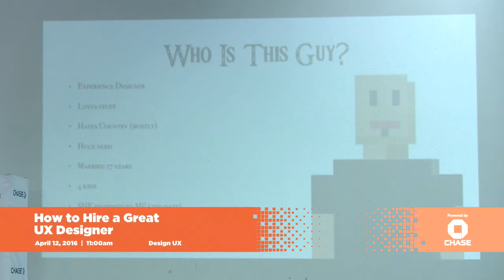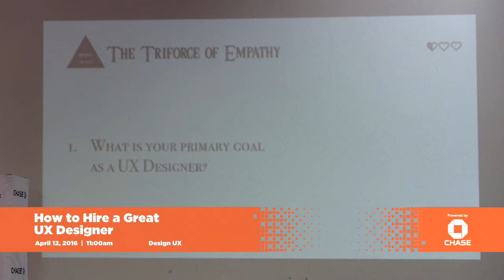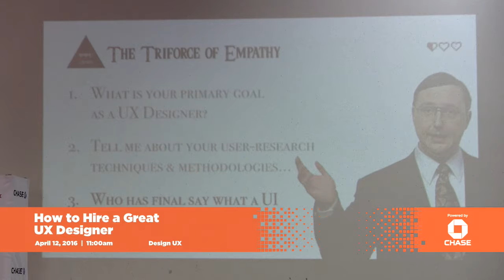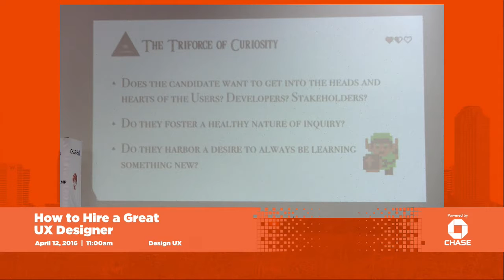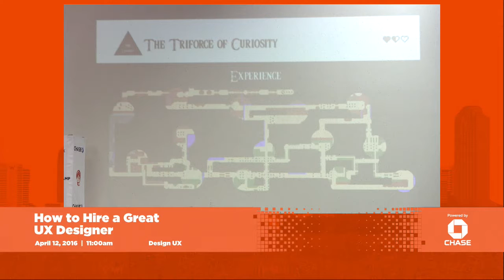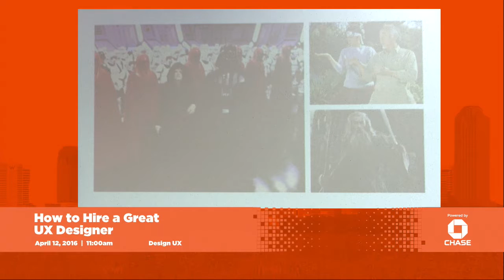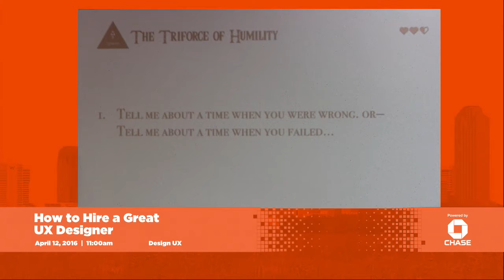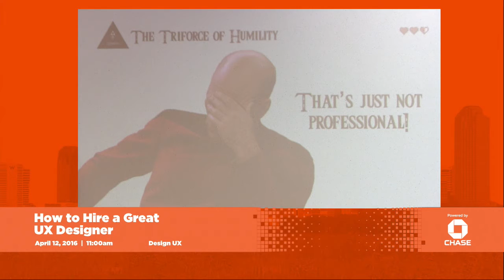How To Hire a Great UX Designer - Dallas Startup Week 2016